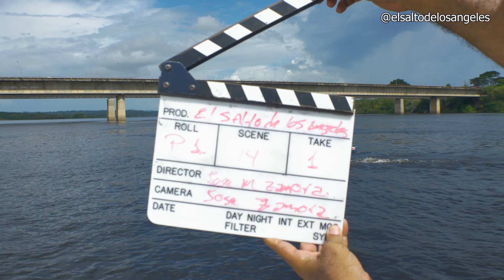El Salto de los Ángeles detrás de cámara capítulo 01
Para iniciar nuestro canal de YouTube hemos decidido compartir este primer Capítulo detrás de cámaras de la película, en donde además estaremos subiendo todos los detalles y momentos extraordinarios de como un sueño dejo ser un proyecto para convertirse en una película.
Ahora más cerca que nunca en 2023
El Salto de los Ángeles la Película
Solo en Cines
Edición Carlos Mirabal @jey_dcj
José Miguel Zamora @zamorafotocine